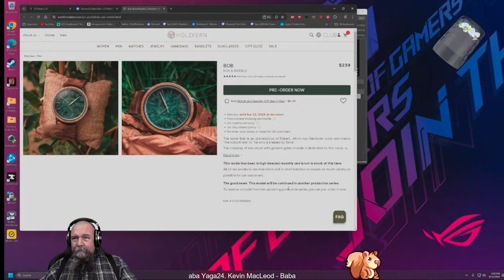Preppocalypse 7 Days to Die modded server